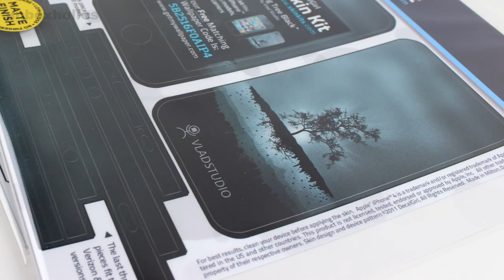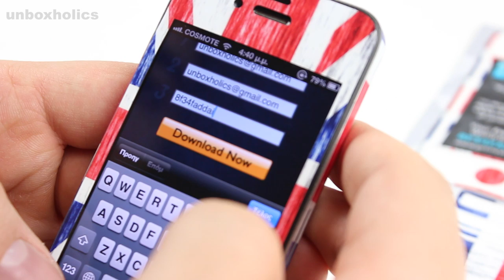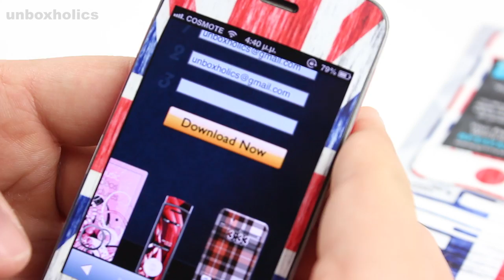DecalGirl Skin Kits for iPhone 4 & 4S Installation Guide and Review | Unboxholics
This is the review and installation guide for the DecalGirl Skin Kits (iPhone 4 & iPhone 4S). Enjoy!